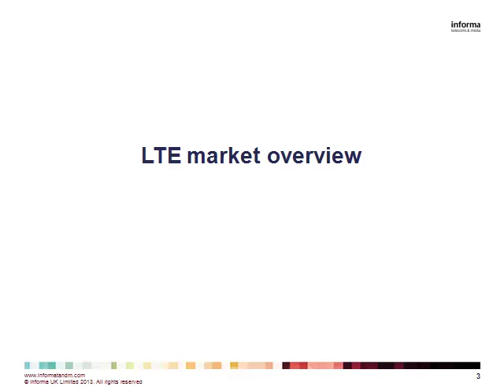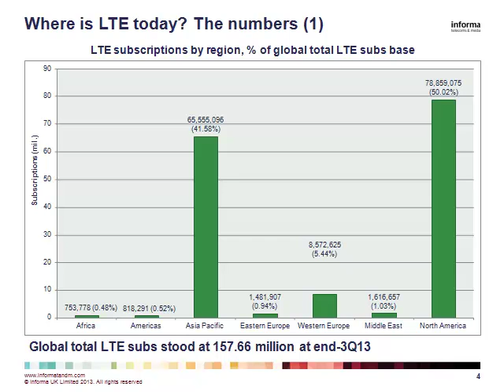Global LTE trends: As momentum to 4G accelerates, successful strategies emerge webinar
Paul Lambert presented on Informa Telecoms & Media's latest research into how successful LTE operators have launched and positioned 4G services and assessed how their launches have affected their KPIs. The webinar described successful LTE operators' approaches to network rollout, pricing, marketing and content. More detailed analysis and country-level LTE forecasts are available in the report 4G Strategy: Successful operators show how LTE can improve KPIs.